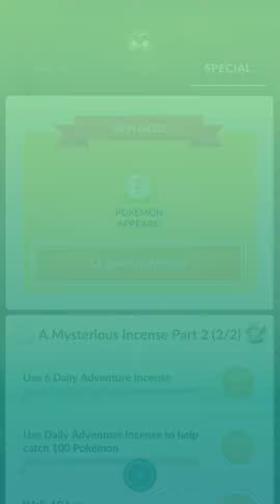Mysterious Incense Part 1 🔥 | Pokemon GO